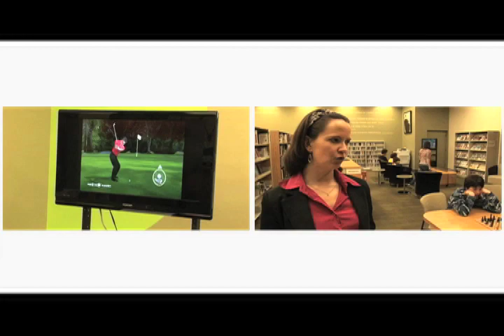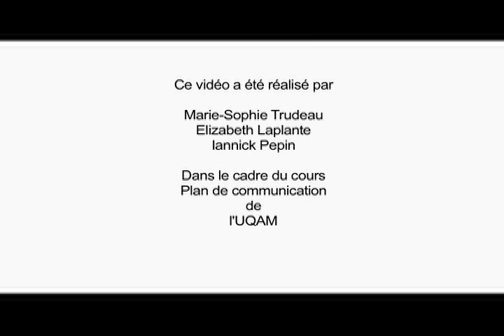Les héros du samedi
Le club Les Héros du samedi est composé d'abonnés des bibliothèques de Lachine, âgés de 9 à 15 ans, qui viennent se divertir tous les samedis soirs, en jouant à des jeux vidéo pour la Wii, la XBOX et la PS3.